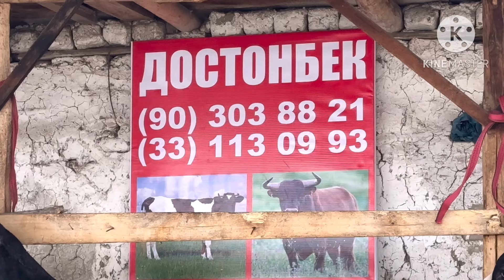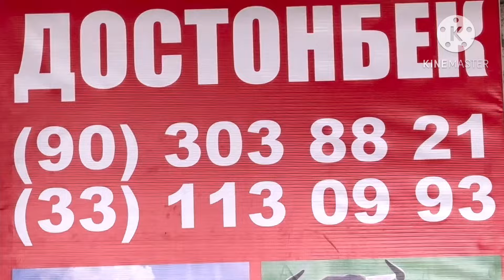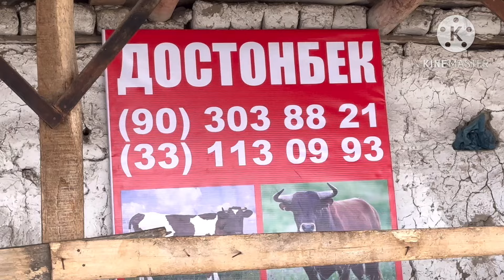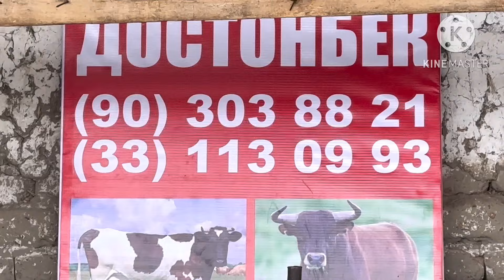СУТЛАРИ КУП БОЛЛАРИ ЗУР КУЧАТ СИГИРЛАР СОТИЛАДИ SOTILADIGON SIGIRLAR NARXLARI 16 февраля 2024 г.